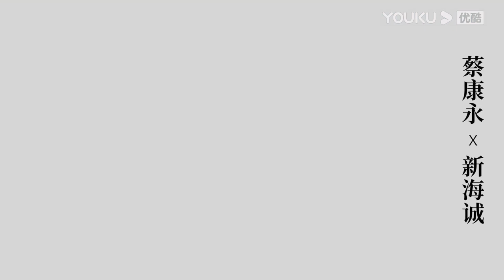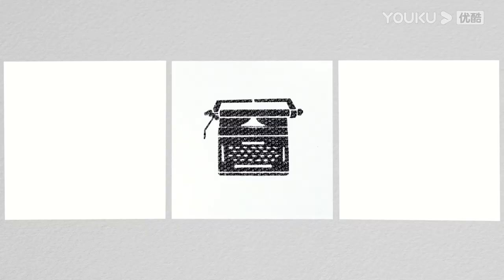【6分钟试看 | 众声 The Echo of Life】EP2 对谈新海诚 那拯救宇宙的信心 | 蔡康永/孙俪/汪峰/新海诚/隈研吾/林志玲 | 优酷纪实 YOUKU DOCUMENTARY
【众声 The Echo of Life】蔡康永在娱乐圈几十年浮沉看尽各样人生，这一次，他将独家在《众声》中释放心中的人文关怀能量，解读、挖掘更有厚度的别样当代生活。以温柔感知力与时代共情，以敏锐表达力戳破伪装。他将去往东京、台北、上海、北京，在每一地与一位对时代产生重要影响的极致人物进行访谈与生活共处。
★主持人：蔡康永
★嘉宾：孙俪 / 汪峰 / 新海诚 / 隈研吾 / 林志玲

00:00 The International Website youku.tv is now available!
02:00 Download YOUKU International APP to get early access to the full show